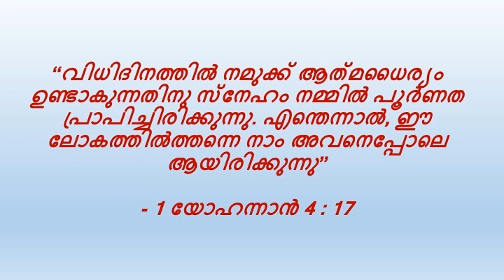വിശുദ്ധ മൊഴികൾ - Vishudha Mozhikal @ Nov 18